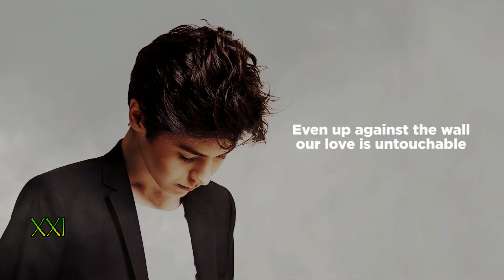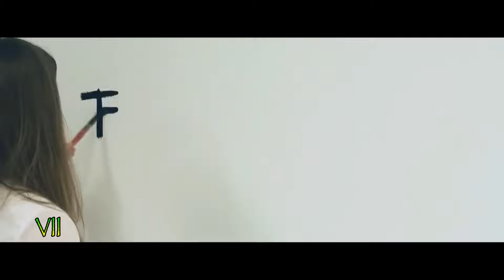EUROVISION 2017 | MY TOP 43 | SHORT TIME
Gasha from Russia)